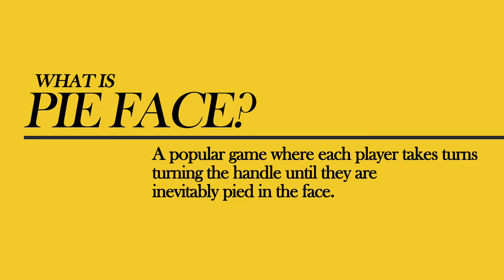UH Mānoa Students Play Pie Face (Roulette Style)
It was a mess.